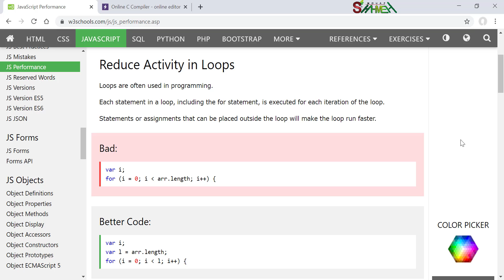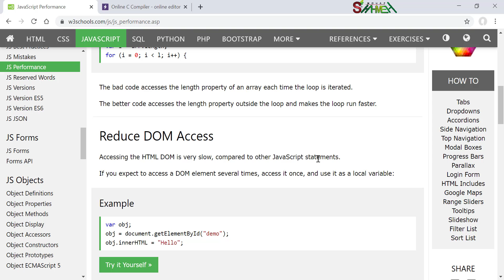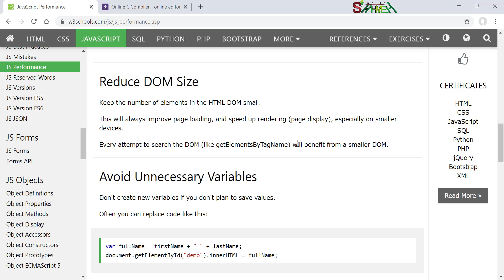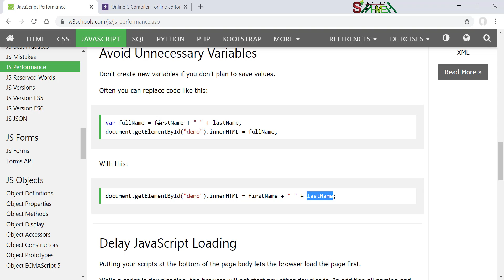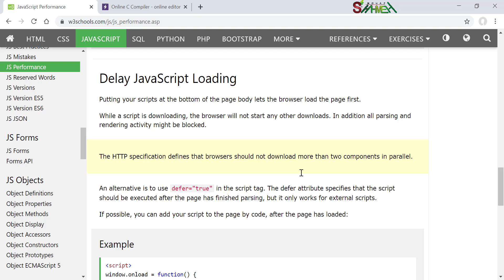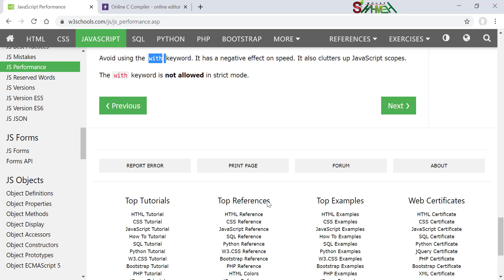38 - الأداء - دورة البرمجة بلغة جافاسكريبت - مدرب المهارات معاذ الشحمه